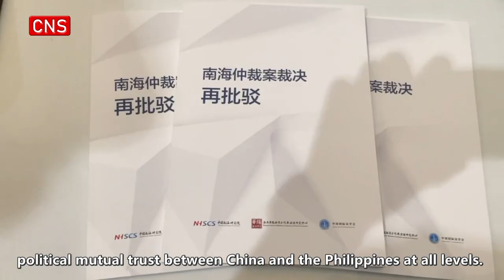Arbitration Award has become 'troublemaker' for peace and stability in South China Sea: expert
The Arbitration Award has become a "troublemaker" for peace and stability in the South China Sea, a "disruptor" to the bilateral relations between China and the countries concerned, and a "roadblock" the full and effective implementation of the DOC and the steady progress of the COC consultations, a Chinese expert said.

Wu Shicun, chairman of the Huayang Center for Maritime Cooperation and Ocean Governance and director of the Academic Committee of the National Institute for South China Sea Studies, made the remarks at a press conference on Thursday.

The Arbitration Award has an extremely negative impact on political mutual trust between China and the Philippines at all levels, he added.

A report titled "Report: Critique of the South China Sea Arbitration Award" jointly written by Huayang Research Center for Maritime Cooperation and Ocean Governance, National Institute for South China Sea Studies and Chinese Society of International Law was released at the press conference.